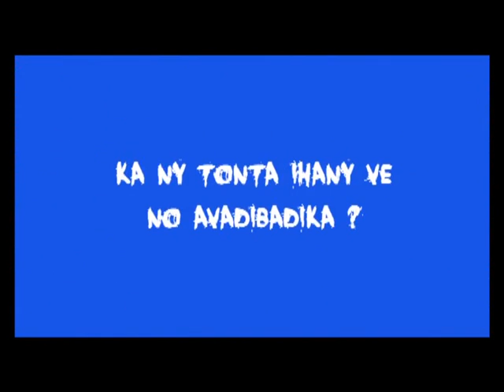Saraha Georget - Antsiranana Oktobra 2013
Saraha Georget Antoko Maitso - Antsiranana Oktobra 2013